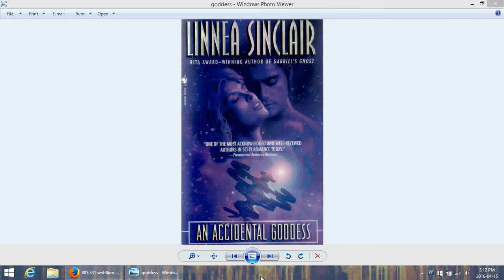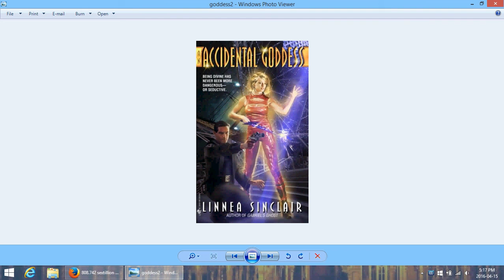Bookish Ramblings: An Accidental Goddess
An Accidental Goddess is a novel by Linnea Sinclair. It's a sci-fi/fantasy novel wherein there's both space travel and magic, a little like Star Wars, only more focused on the romance. The heroine travels through time only to discover she's been named a goddess in the intervening 300 years and hijinks and alien invasion ensue.

The cover art on my copy and the first image in the video is by Stephen Youll, the art in the thumbnail and second image in the video is by Dave Seely. Their respective websites are:

An Accidental Goddess was published by Bantam Books, which is a subsidiary of Random House, in 2006, my copy is from the 2008 reissue.